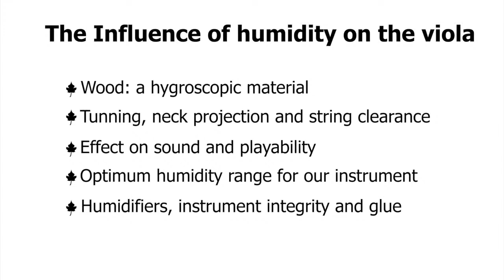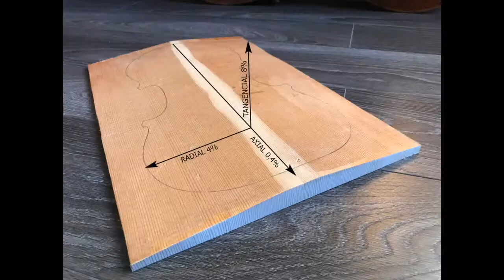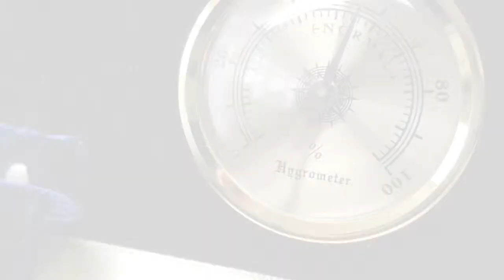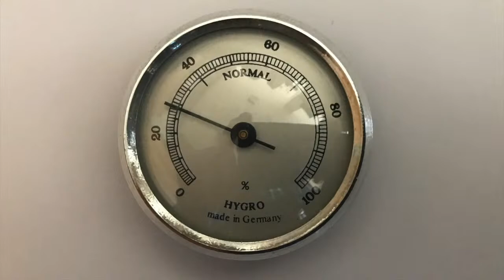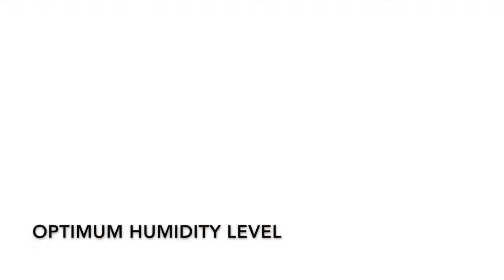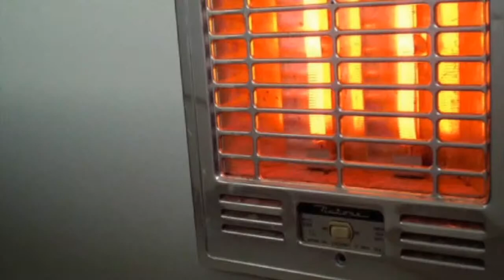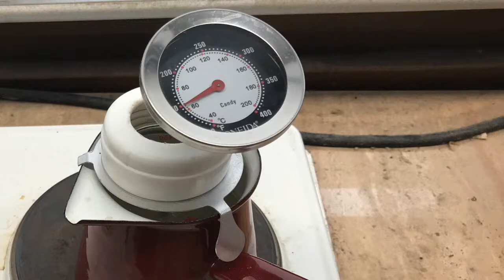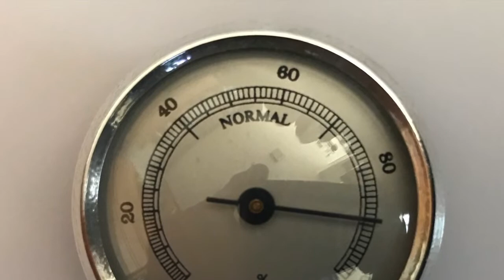May 2021 Spanish Viola Society presented by the International Viola Society.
By invitation of the Spanish Viola Society Roberto Jardon Rico will shine his light on the Effects of humidity on the acoustic performance and playability of the viola.
Romanza para viola y piano de José Luis Lloret Peral, escrita en (1916)
Luis Magín-Viola; Fco Damián Hernández-Piano